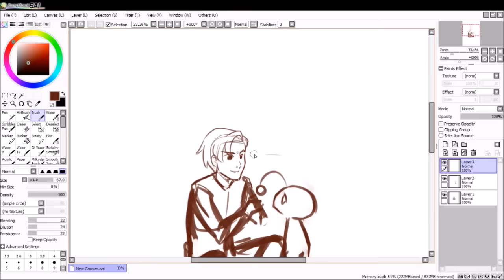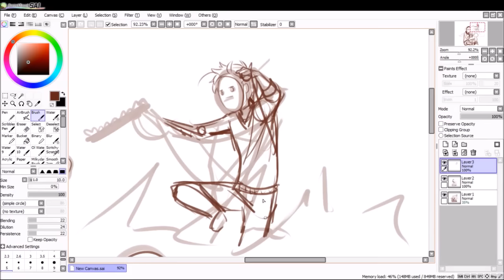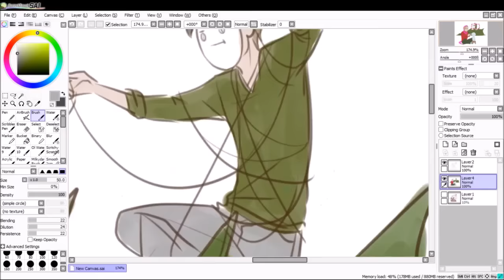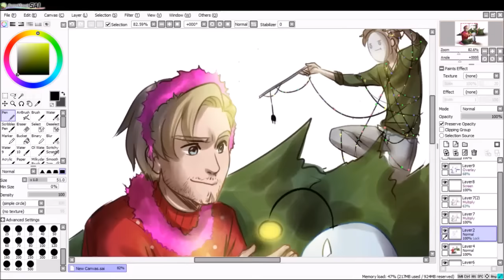Kiwa Draws: A Very Youtube Christmas SPEEDPAINT